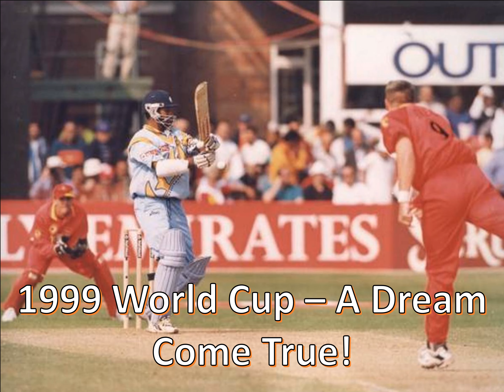🇮🇳 SadagoppanRamesh Lifestyle 😎, Wife, House, Cars, NetWorth, Biography & Top Facts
सदगोपन रमेश ने 10 साल की उम्र में टेनिस बॉल से क्रिकेट खेलना शुरू किया और वे मध्य गति से गेंदबाज़ी करते थे। अंडर-13 के सिलेक्शन में रमेश ने विकेट भी लिए लेकिन उनका चयन नहीं हुआ। इसके बाद रमेश ने फ़्रस्ट्रेशन में स्पिन गेंदबाज़ी करने का निर्णय लिया और अपेक्षा के विपरीत अंडर-16 में उनका चयन हो गया।

1999 के कोका कोला कप में सौरव गांगुली पहली बार भारत की कप्तानी कर रहे थे। वेस्टइंडीज़ के खिलाफ खेले गए इस मैच में गांगुली ने रमेश को अचानक गेंदबाज़ी करने के लिए बुलाया और उन्होंने एकदिवसीय क्रिकेट में अपनी पहली गेंद पर ही विकेट ले कर भारत के लिए कीर्तिमान बनाया। इसके अनेक वर्षों बाद भुवनेश्वर कुमार ने सदगोपन रमेश के इस रिकॉर्ड की बराबरी की।

रमेश ने अंडर-16 क्रिकेट में हमेशा नंबर 8 और 9 पर बल्लेबाज़ी की और धीरे धीरे मध्य क्रम में बल्लेबाज़ी के लिए ऊपर बढ़ते गए। एक क्लब मैच के दौरान, एक ओपनर के चोटिल होने के कारण रमेश को ओपनिंग करने का मौका मिला और उन्होंने रनों का एक अम्बार लगाते हुए ये पोज़िशन अपनी बना ली।

सदगोपन रमेश का 1998-99 का घरेलु सीज़न ज़बरदस्त रहा और उन्होंने 52 के औसत से रणजी ट्रॉफी में रन बनाए। इसी साल नवजोत सिद्धू के अकस्मात् संन्यास ने रमेश के लिए भारतीय टीम के द्वार खोल दिए।

सदगोपन रमेश ने 1999 में चेन्नई के अपने घरेलु मैदान पर पाकिस्तान के खिलाफ टेस्ट पदार्पण किया। वसीम, वक़ार और शोएब अख्तर जैसे खतरनाक गेंदबाज़ो के सामने रमेश ने महज़ 41 गेंदों पर 43 रन की पारी खेली और सबको प्रभावित किया। दुर्भाग्यवश भारत ये मैच सचिन तेंदुलकर की 136 रन की शानदार पारी के बावजूद चोक कर के हार गया।

दिल्ली में खेला गया रमेश का दूसरा टेस्ट क्रिकेट इतिहास में अपनी जगह बना गया। मैच के हीरो थे दूसरी पारी में 10 विकेट ले कर जिम लेकर के रिकॉर्ड की बराबरी करने वाले अनिल कुंबले, लेकिन इसी मैच में रमेश ने अपनी बल्लेबाज़ी की बदौलत भारत को मैच जीतने लायक स्थिति में पहुँचाया था। रमेश ने पहली पारी में 60 और दूसरी पारी में 96 रन बनाए।

टेस्ट क्रिकेट में शानदार आगाज़ के दम पर महज़ 4 महीने में रमेश ने खुद को 1999 विश्व कप के लिए भारत की टीम में पाया। रमेश को 5 मैच खेलने का अवसर मिला जिसमें उन्होंने ज़िम्बाब्वे के खिलाफ अर्धशतक के साथ कुल 144 रन बनाए।

टेस्ट क्रिकेट में प्रदर्शन के लिए सदगोपन रमेश को 1999 में भारतीय क्रिकेटर ऑफ़ द ईयर का अवार्ड मिला। इसके तुरंत बाद रमेश को ऑस्ट्रेलिया दौरे के लिए चुना गया लेकिन भारत बुरी तरह से तीनों टेस्ट मैच हार गया। रमेश 3 मैचों में कुल 60 रन ही बना सके।

2001 श्रीलंका टेस्ट सीरीज़ रमेश के करियर की आखिरी साबित हुई। भारत ये सीरीज़ 2-1 से हार गया लेकिन रमेश ने 37 से ज़्यादा के औसत के साथ 223 रन बनाए, जो भारत के लिए दूसरे सबसे ज़्यादा थे। इस सीरीज़ के बाद रमेश का टीम से ड्राप होना निश्चित ही दुर्भाग्यपूर्ण था।

क्रिकेट की दुनिया से जल्दी पैक अप हो जाने के बाद भी रमेश ने ज़िन्दगी से हिम्मत नहीं हारी और एक यु-टर्न लेते हुए फ़िल्मी दुनिया में कदम रखा। रमेश ने दक्षिण फिल्म इंडस्ट्री में अपने अभिनय का लोहा मनवाया और आज वे जेनेलिया डिसूज़ा और प्रकाश राज जैसे कलाकारों के साथ फिल्में कर चुके एक सफल एक्टर हैं।